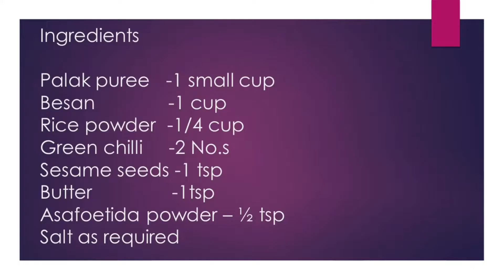പാലക് ചീര കൊണ്ടൊരു പൊക്കവട || Palak Pakoda - a variety ribbon pakoda with Spinach ||Ep-64